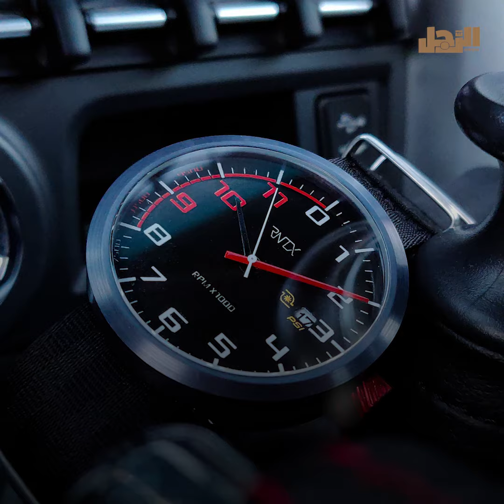تنسيق السيارة مع الساعة | استكمل أناقتك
السيارة الجيدة يلزمها ساعة جيدة تكملها، لذلك نشأت العديد من الشركات في عالم السيارات والساعات، بدءًا من شراكة Rolex Submariner & Porsche 911 وصولًا لشراكة Omega Seamaster Diver 300 M &Aston Martin DBS، وحتى تكتمل أناقتك نرشح لك تلك الساعات مع السيارات.